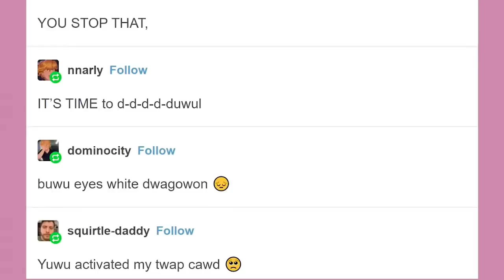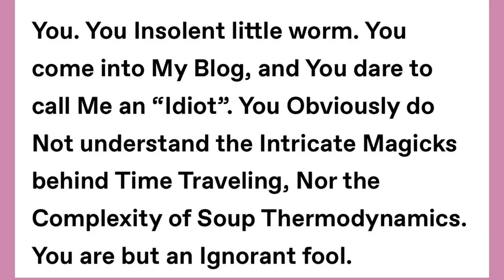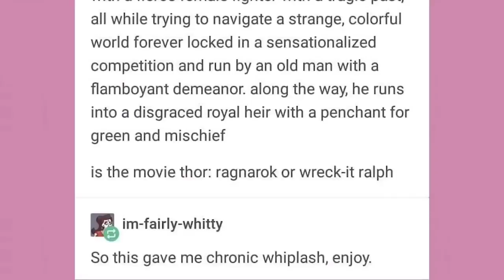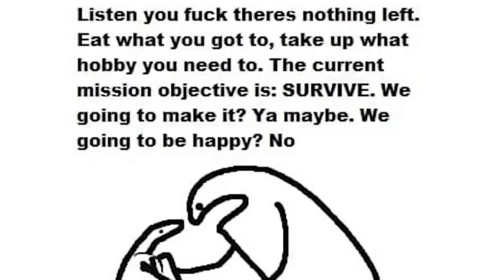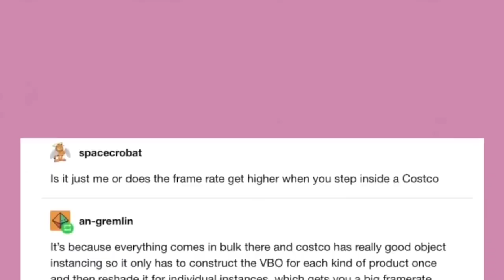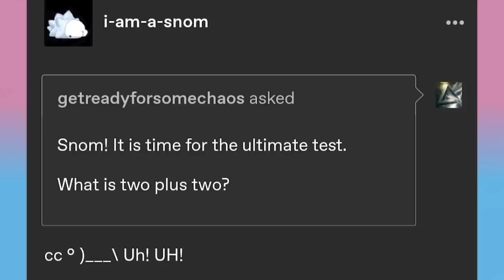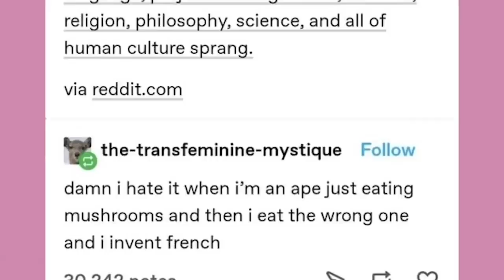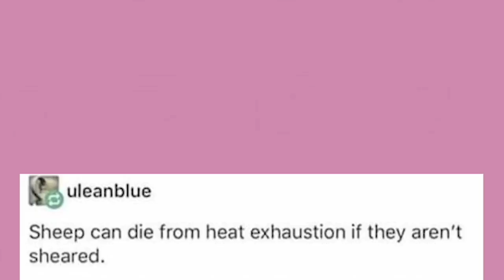It Came From Tumblr The Movie, The Se7enth | Mega Binge Compilation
Got Stuff You'd like to Send? Send it to:
P.M. Seymour